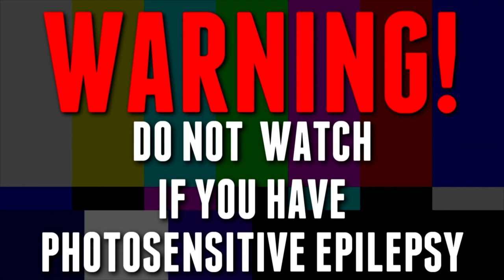Sock It To Them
Song:
Paul Flint – Sock It To Them